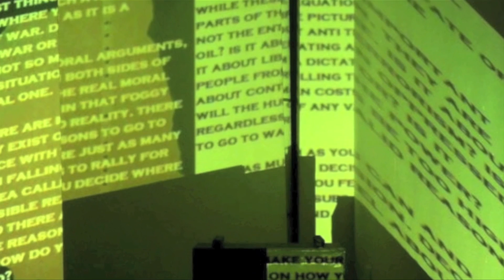Spot Corsi Alta Formazione Sincresis